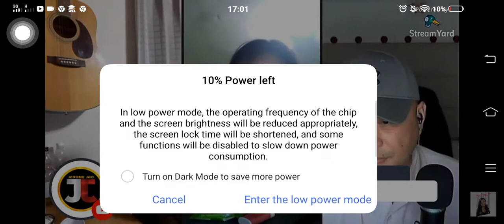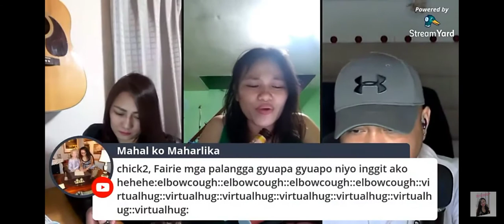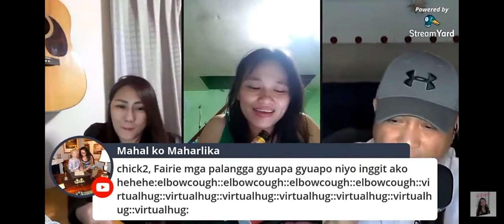na miss ko to💚✌️🥰